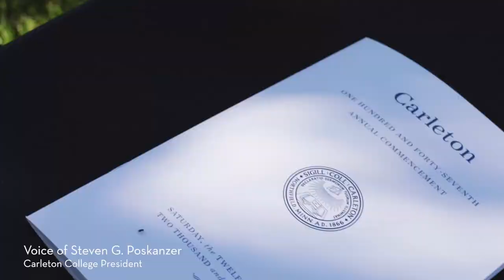Congratulations to the class of 2021!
Commencement was such a beautiful day to honor and celebrate our Class of 2021.